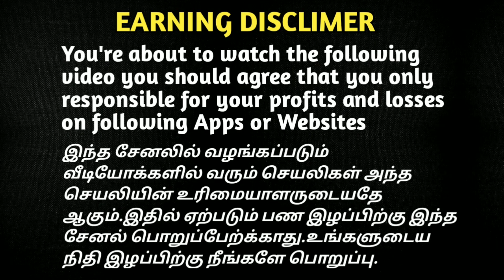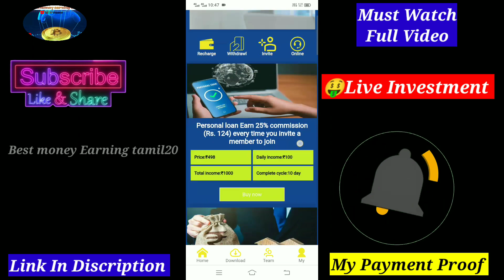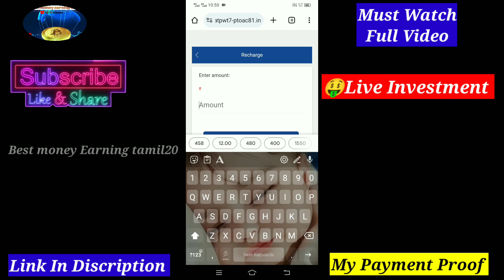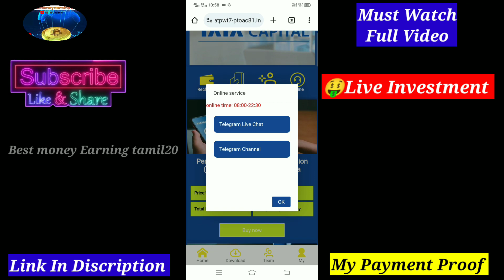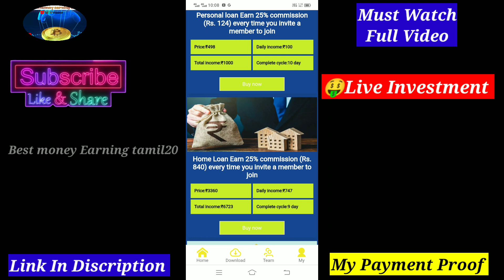☑️20 நாளில்₹40,000/- பணம் உறுதி🤑Best Daily Income EarningApp🔥100%Trusted App❤️அதிகவருமானம்💥Don'tMiss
☑️20 நாளில் 40,000/- பணம் உறுதி🤑Best Daily Income Earning App🔥100%Trusted App❤️அதிக வருமானம்💥Don't Miss😍Daily income & Withdraw⚡️No Work💥Full Detail In Tamil ❤️ Bank Tranfer App

💥💯%Profitable Earning app 💥Don't Mis🔥